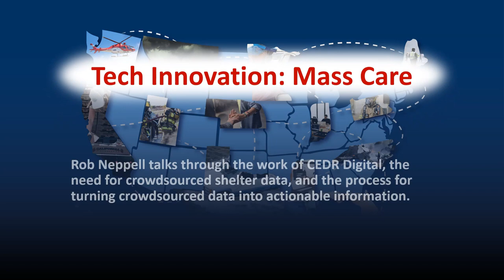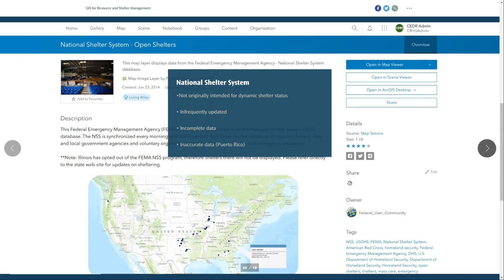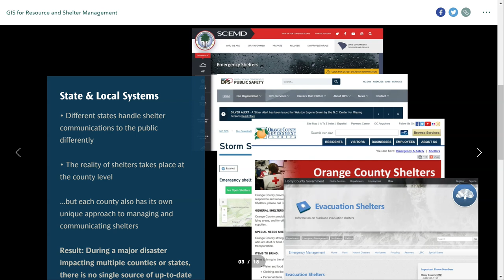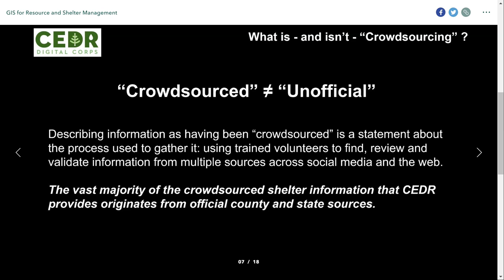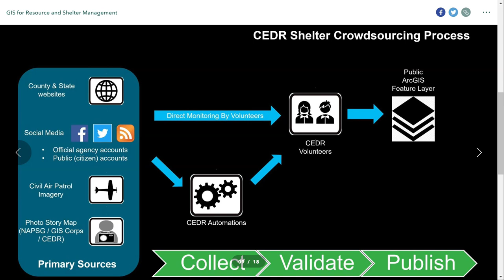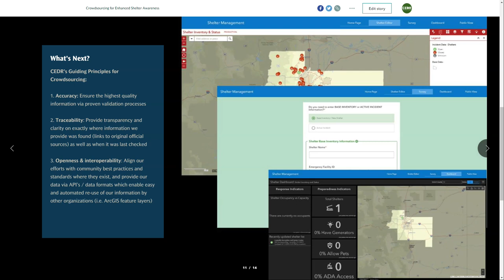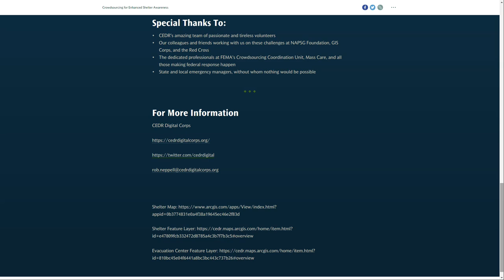Tech Innovation: Bringing Mass Care up to Speed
Rob Neppell talks about the use of crowdsourced shelter information via CEDR Digital Corps.